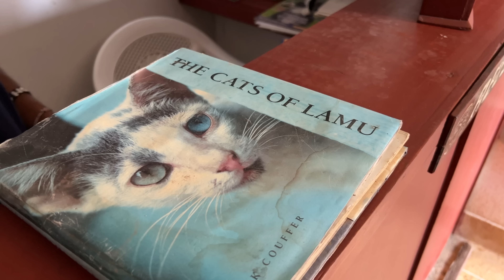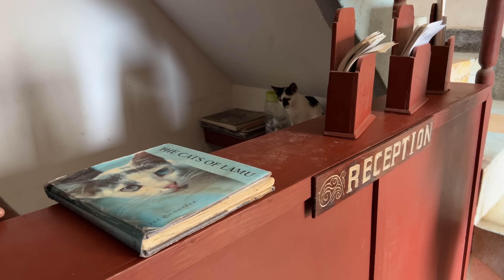This African island is full of cats!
Meet the cats of Lamu Island in Kenya, and the local people who are helping them! If you'd like to help, please find Lamu Animal Welfare Clinic on Facebook for more information.